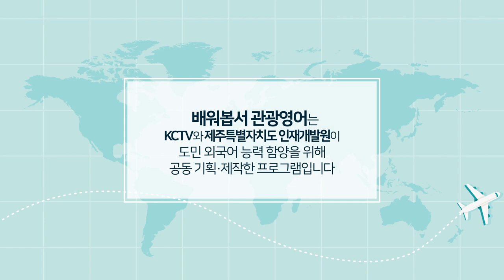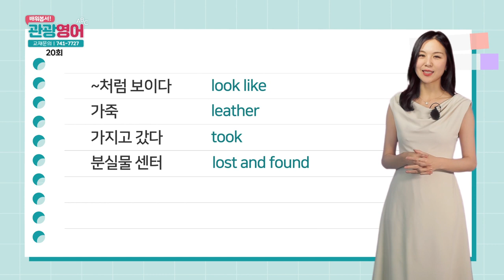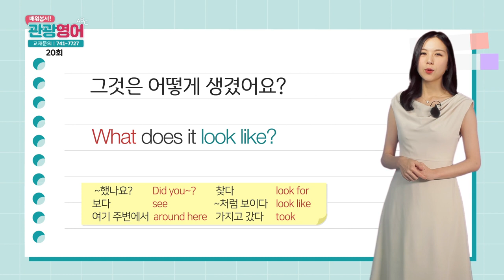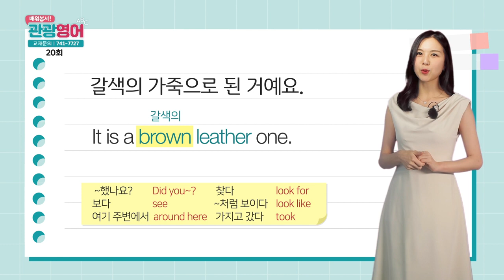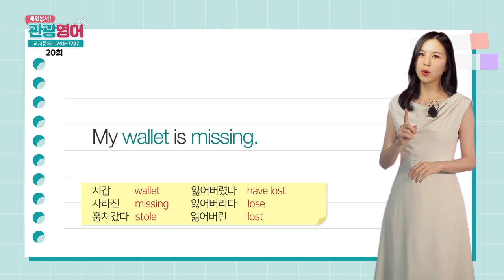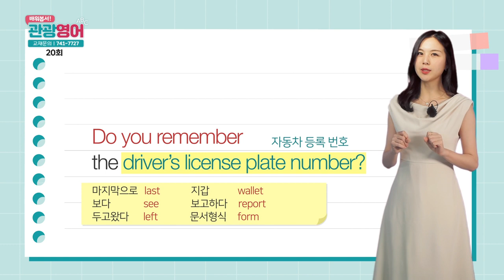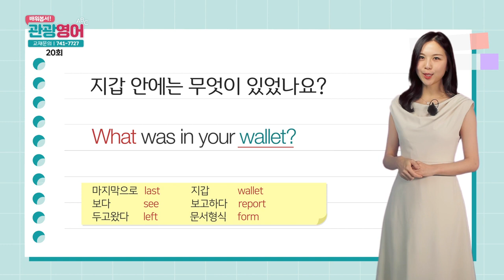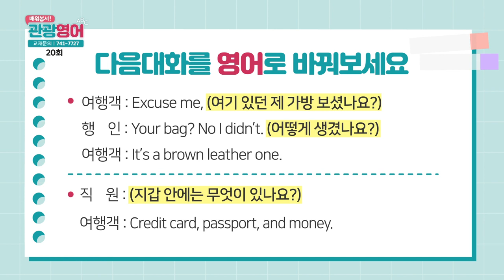2019 배워봅서 관광영어 - 20강